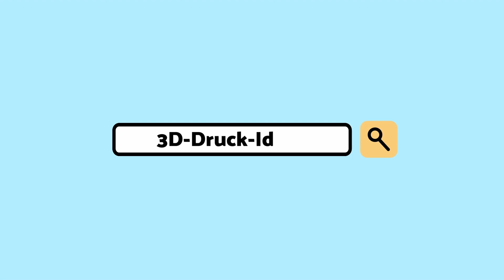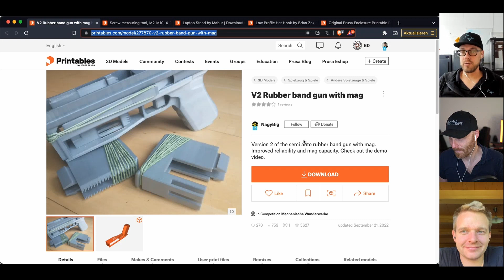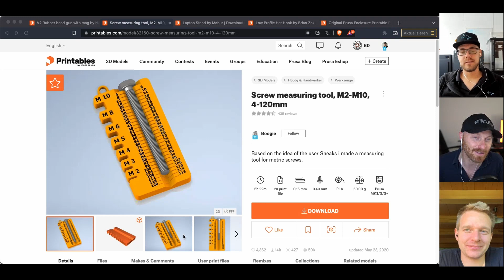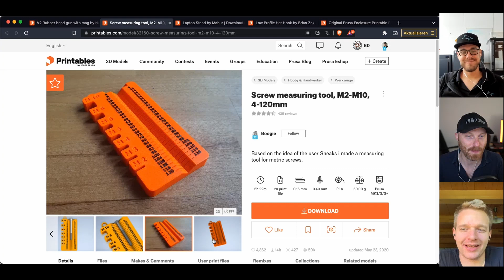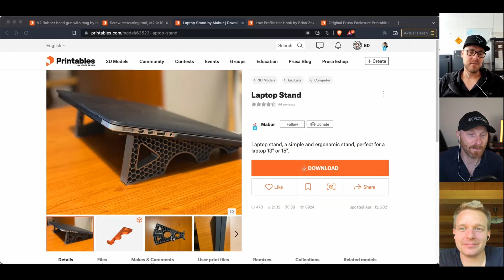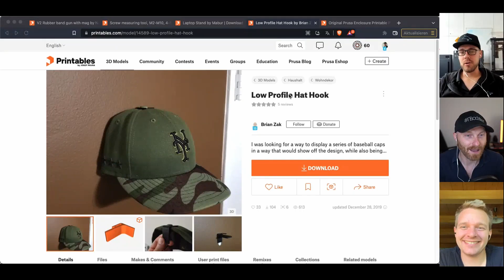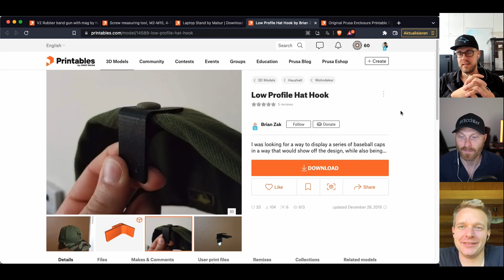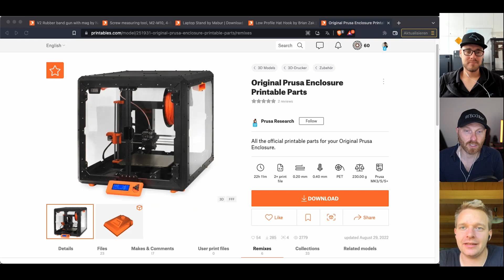Die 3 von der Druckstelle: Machen oder nicht machen? Folge 40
Munition über Betriebsausgaben absetzen? Bei den 3 von der Druckstelle geht das!

Heute habe ich mal wieder Reinhold und Matthias neue Ideen vorgestellt!

Was hat euch heute am besten gefallen? Schreibt es uns in die Kommentare! 👇

materialpinguin (folge dem Pinguin, er diskutiert gerne 3D-Druck-Ideen 🐧)